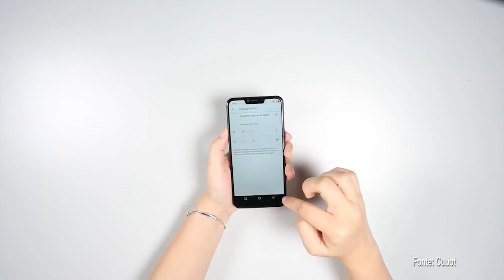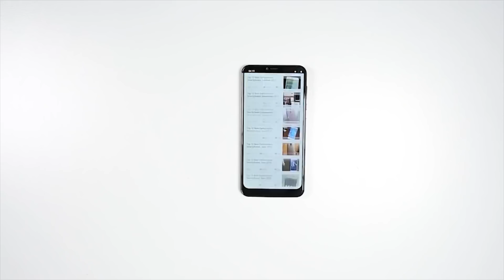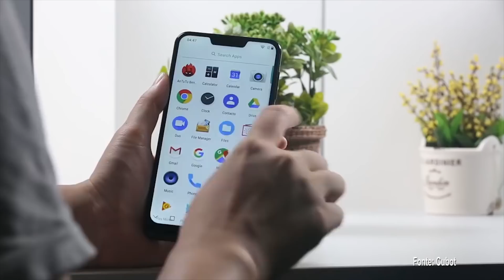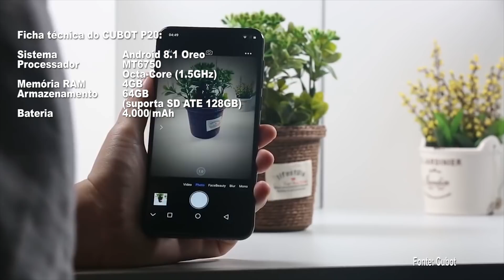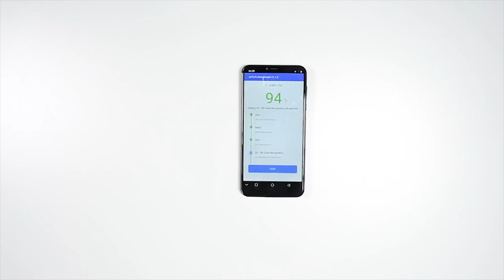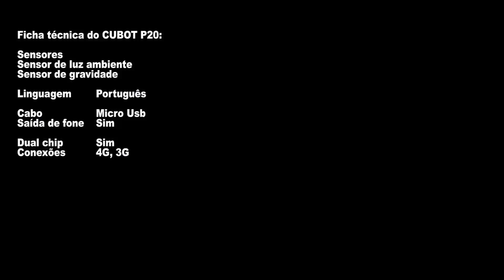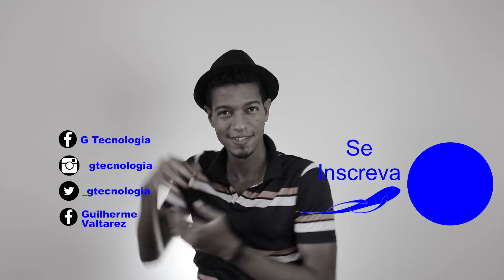UM CELULAR BONITO E BARATO CUBOT P20 apenas $129,00 USD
A empresa chinesa cubot sempre se destacou no contexto de concorrentes com excelente qualidade de montagem de produtos, boa funcionalidade e design original.

👇Link dos produtos👇
🙌GEARBEST

    5K   inscritos  🎯
  10K   inscritos  🎯
  50K   inscritos  SORTEIO DE 3 PRODUTOS
100K  inscritos  SORTEIO DE 5 PRODUTOS
500K   inscritos  MEGA SORTEIO
  1Mi   inscritos  SUPER MEGA SORTEIO

📺 Monitor AOC 34'':

🎴 Ins/ 🐥Twi: @_gtecnologia
(y) Fac: canalgtecnologia